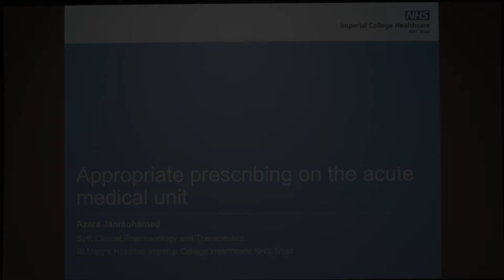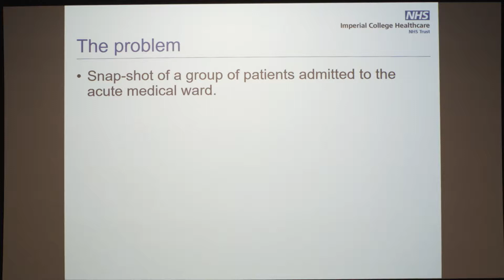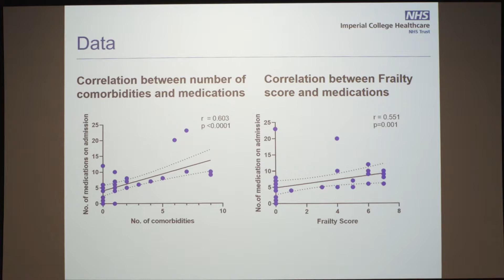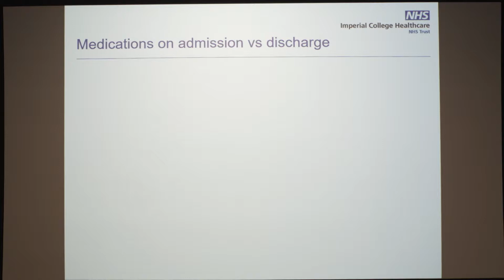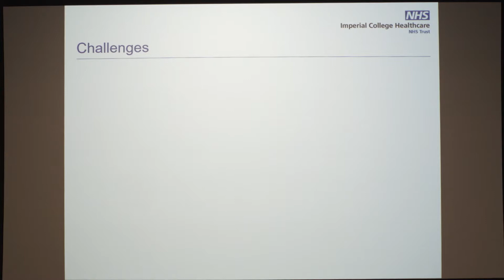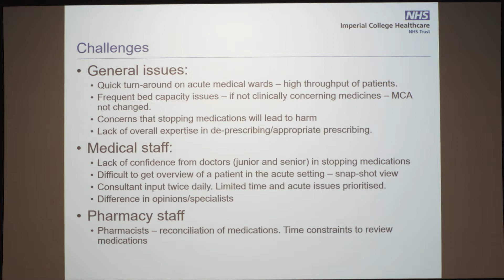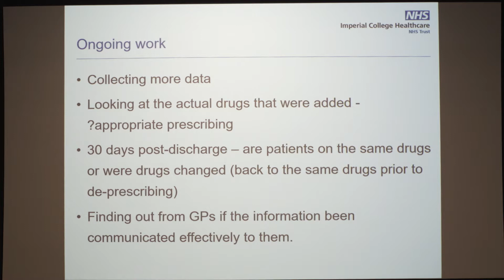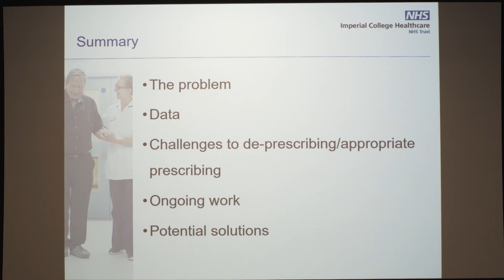Azara Janmohamed Speciality Registrar training day lecture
"Appropriate prescribing on the acute medical unit": a presentation for specialty registrars at Pharmacology 2018 by Dr Azara Janmohamed, St Mary's Hospital, Imperial College Healthcare NHS Trust.